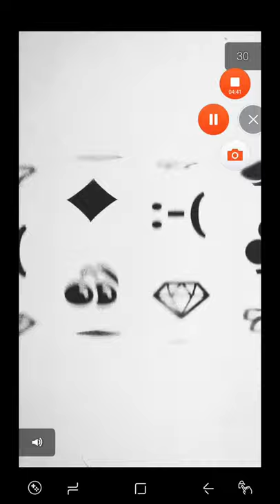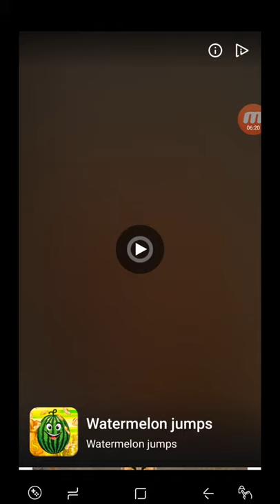Sand Balls Walkthrough Level 32 33 34 35